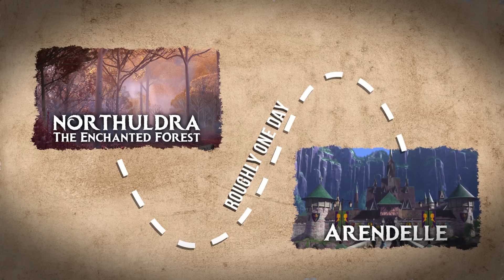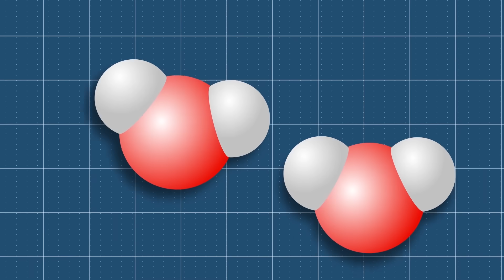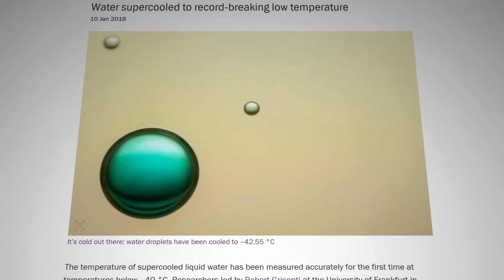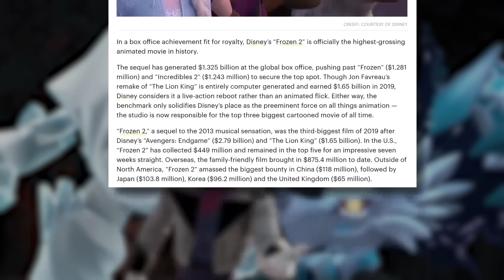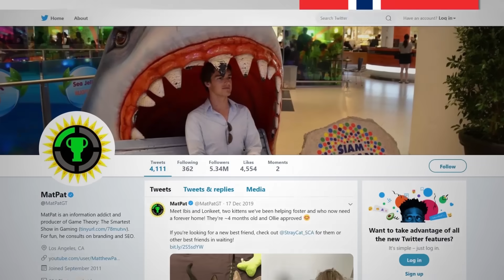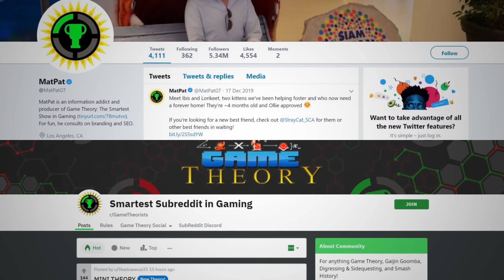Film Theory: How To FREEZE Elsa! (Disney Frozen 2)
Frozen 2 was one of the highest grossing movies of 2019 and, like most of the world, I saw it. Since then one scene has been getting my Theorist brain in a tizzy. We see Elsa freeze, which came as a total surprise to me! The previous movie tells us that the cold never bothered her and yet, here we are. So my question is, HOW do you freeze the ice queen herself?

Credits:
Writer: Matthew Patrick and Alan Baker
Editors: Tyler Mascola, Koen Verhagen, and Marc Schneider
Assistant Editor: AlyssaBeCrazy
Sound Editor: Yosi Berman